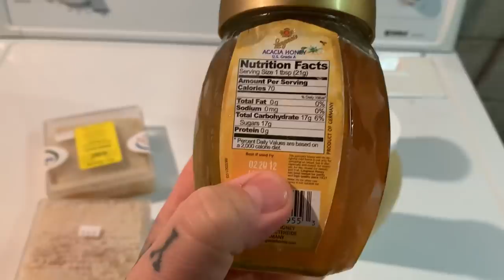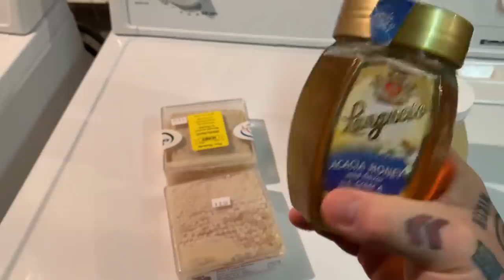🍯🐝 SECRETS OF HONEY! Neat facts you didn't know 🐝🍯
MY BITCOIN: 19WnEPwjRHnnfiDpVFUni1A2Amqvxy4gud
Download my FREE BOOK! “Fujifilm Camera Helpful Tricks & Tips” 178 Pages, 2nd edition. 21MB PDF.